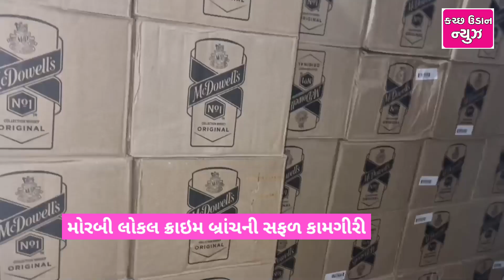થર્ટી ફર્સ્ટ માટે મુન્દ્રા લવાતા ઇંગ્લિશ દારૂના ૪૩.૯૪ લાખના મુદ્દામાલ સાથે 2શખ્સને મોરબી LCBએ પકડ્યા